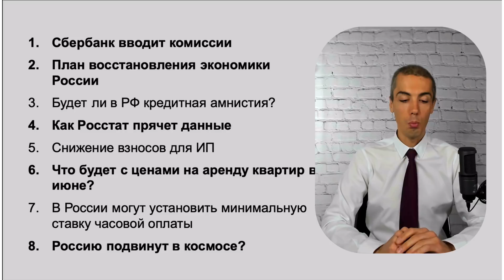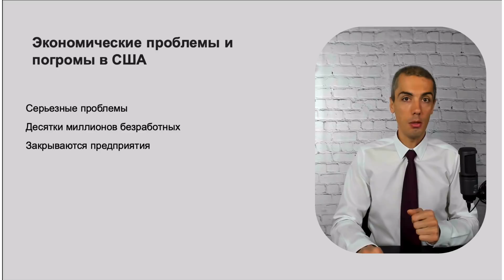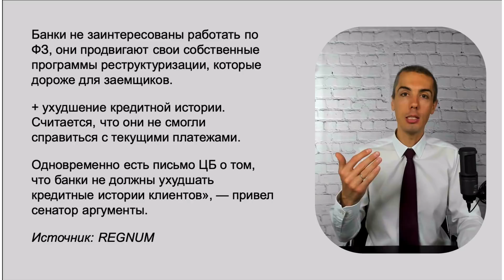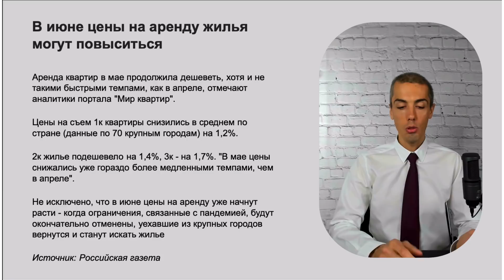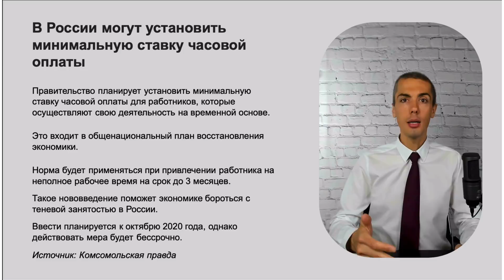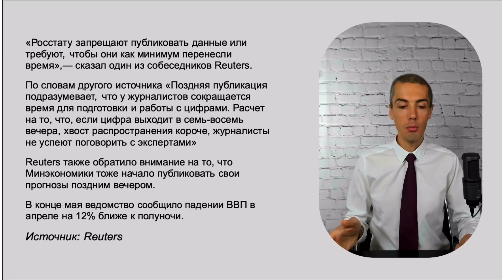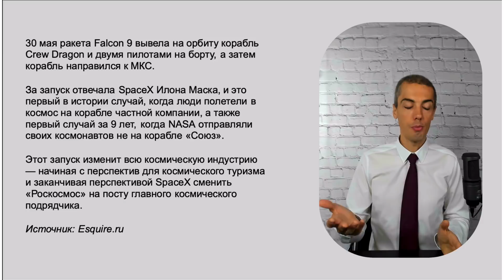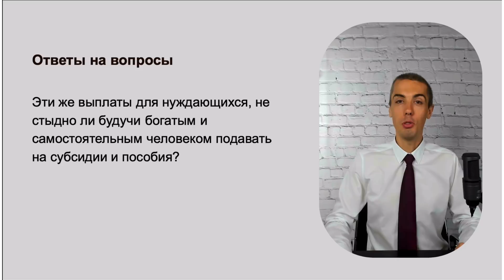Будет ли кредитная амнистия? Как будет восстанавливаться экономика России?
00:00 экономические новости с Николаем Мрочковским
00:40 новые комиссии от Сбербанка
02:49 Мишустин рассказал о плане восстановления экономики РФ
04:28 экономические проблемы и погромы в США
06:08 определена дата голосования по новой конституции
07:02 план развития экономики РФ
08:07 кредитные каникулы провалились
09:50 часть россиян пожаловались на снижение зарплат
10:15 россияне во втором квартале потеряют 1/5 доходов
11:02 в июне цены на аренду жилья могут повыситься
11:48 Минфин хочет снизить первоначальный взнос по льготной ипотеке
12:18 Сбербанк снизил ставки по вкладам в долларах
13:07 в России могут установить минимальную ставку почасовой оплаты
13:39 одобрены меры поддержки граждан, бизнеса и НКО
14:35 Росстат публикует статистику поздно вечером из-за ухудшения показателей
15:54 Илон Маск назвал запуск Crew Dragon шагом к мультипланетному человечеству
18:56 не стыдно ли богатому человеку получать выплаты и субсидии?

В этом видео инвестор, кандидат экономических наук Николай Мрочковский разбирает текущую экономическую ситуацию в России и мире, делает обзор основных финансовых новостей: